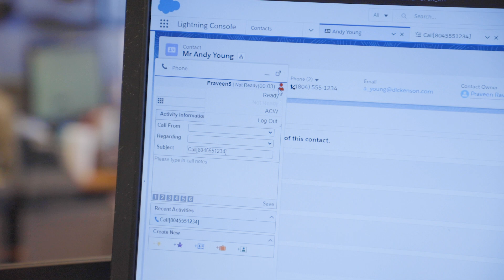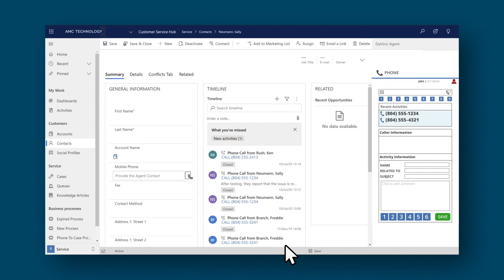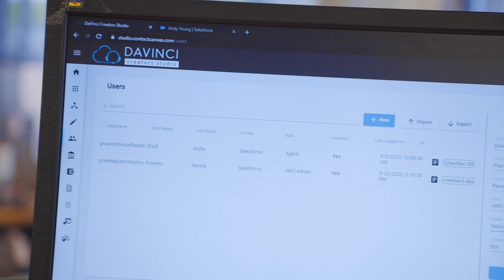What is AMC's DaVinci?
Organizations utilize DaVinci anywhere customer engagement happens (contact centers, brick-and-mortar, field service, self-service, etc.) for better customer and employee experiences. We integrate and support best of breed apps, platforms and tools that empower both standard and custom use cases through a low code model.
Integrate endpoints, orchestrate workflows, track customer journeys and context (& more) in real-time across CCaaS, CRM AI and IOT with DaVinci.

Hear from the AMC development team and our founder/ CTO, Anthony Uliano about why we created DaVinci and how it is changing the contact center integration industry.

🔔 Get AMC's exclusive CX leading insights for free when you join the monthly newsletter

🚀 Try DaVinci for 30 Days Free! See it in your live environment or take advantage of our simulator app.